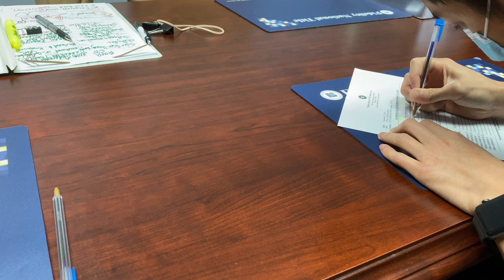we bought our first house during a pandemic?? | Shelly Rui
we bought our first house during a pandemic?? **hope you enjoy!

hi everyone!! sorry i've been MIA for the past 5 months... lol but i can only take so much stress in my life at once😂 JK but we bought our first house during a pandemic! its been such a long journey but its finally over and im so proud of us🥲 if you have any questions about buying a house let me know in the comments down below and i'll answer it in a more in-depth video!